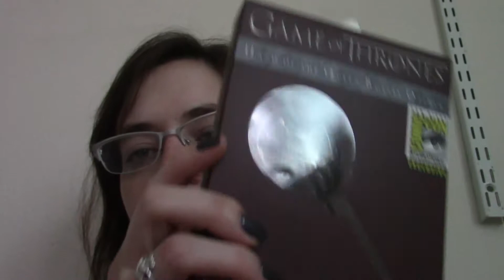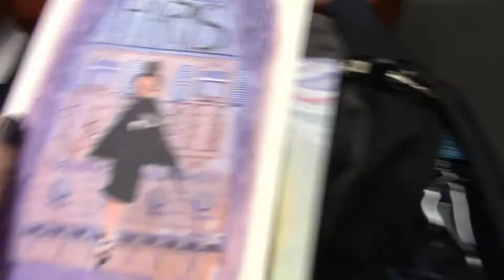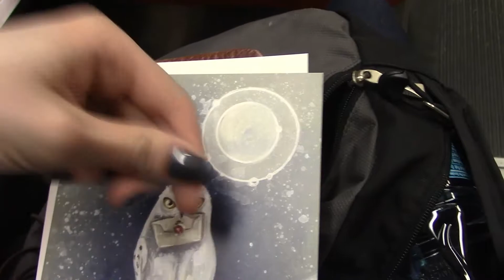Thursday! Planner Vlog, SDCC 2017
Adventures at San Diego Comic Con, 2017!